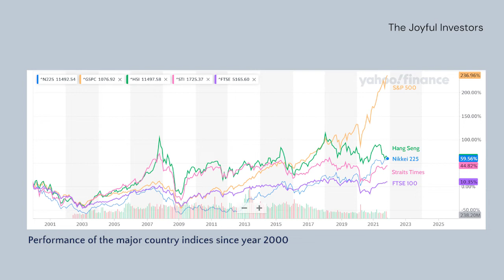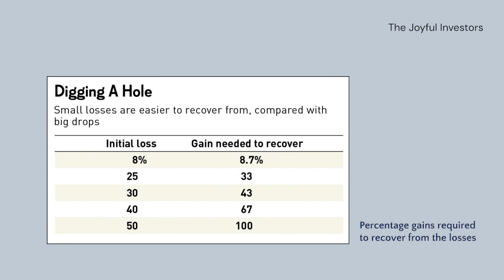What Is A Good Investment Return To Have Each Year?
We often hear investors sharing about their portfolio returns, but what exactly is considered as a good return for an investment portfolio? Is it 20%? 50%? Or 100%? In this video, we address this query so you can have a clearer expectation on how you should be performing in investing.

Have some investing questions that you have been mulling over?